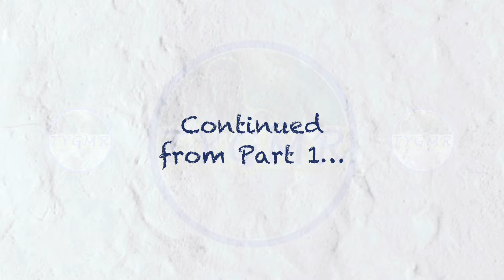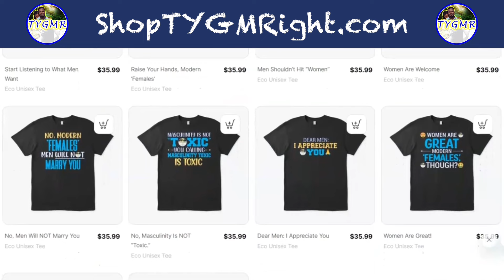(Ep. 65, Part 2/2 - THE FINALE) Would You Date Her? The Female Guessing Game™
WANT TO SUPPORT US? Then go and get exclusive TYGMRight merch now

And always remember the TYGMRight official motto: "It's a game of percentages™."